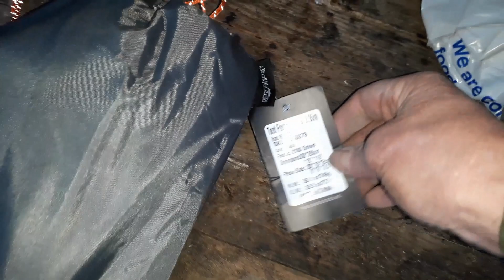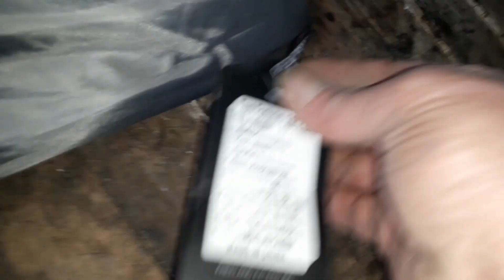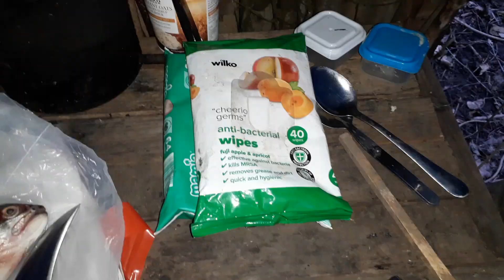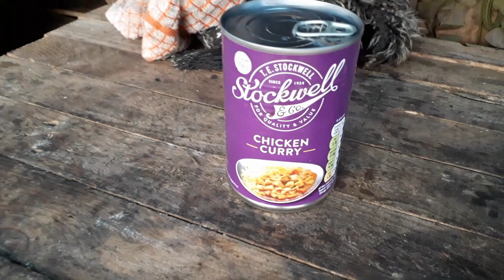Winter wild camp .new tarp new knifes .trout supper 6/3/2020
local wander in storm ravaged woodland then checking out a little cave to camp ..new redcamp 3x3 tarp and pair of knifes  campfire cooked trout dinner before a hammock camp down the winter shelters